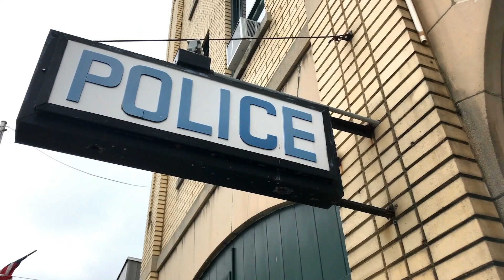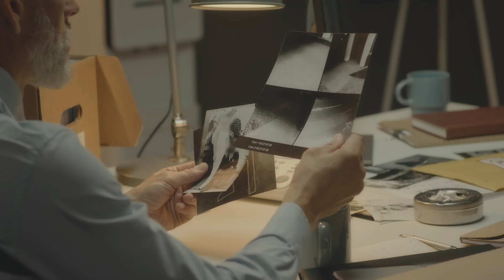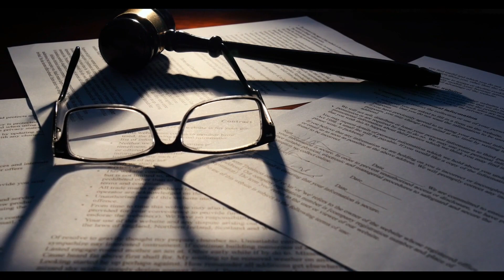He Killed His Older Lover Who Was a Doctor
In this gripping true crime video, we delve into the shocking case of YouTuber chef Daniel Sancho, who lured his secret boyfriend, Edwin, to the idyllic island of Koh Phangan, Thailand, for a seemingly perfect holiday. But paradise quickly turns into a nightmare as jealousy, obsession, and violence unfold.

Join us as we explore the stunning backdrop of Koh Phangan, known for its beautiful beaches and the infamous Full Moon Party, and discover how this picturesque setting became the backdrop for a gruesome murder mystery.

We'll walk you through the chilling details of the case, from the initial discovery of body parts scattered across the island to Daniel's shocking confession. Uncover the motives, the evidence, and the legal proceedings that followed as we strive to answer the question: Was this a crime of passion or premeditated murder?

This is a story that has captured international attention, and we'll provide you with all the latest updates and insights into the investigation. Join us on this dark journey into the world of a YouTuber chef with a secret that would lead to a shocking and brutal crime.

Don't miss out on this captivating true crime tale.